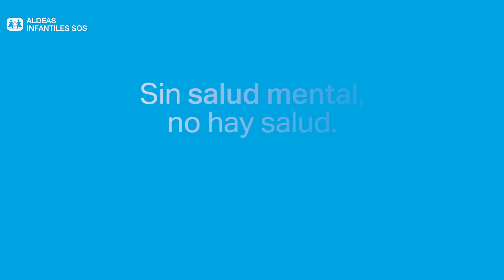Salud mental infantil - Mi enfermera favorita - Aldeas Infantiles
El 20% de los niños, niñas y adolescentes en todo el mundo experimentan trastornos de salud mental. @mienfermerafavorita nos habla de la vueltaalcole y de la importancia de cuidarnos.

🧠Sin salud mental, no hay salud. Y sin salud, no hay futuro.